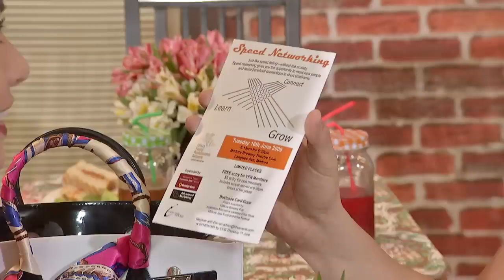A1 Ko Sa'yo: Ex-boyfriend vs husband (full episode)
Inis na inis si Rolly dahil nakikipagkompetensiya sa kanya si Ryan para sa atensyon ni Digs. Sino kaya sa kanilang dalawa ang magwawagi?

Watch full episodes of ‘A1 Ko Sa'yo' on GMANetwork.com/fullepisodes 'A1 Ko Sa'yo' stars Jaclyn Jose, Gardo Versoza, Solenn Heussaff, Benjamin Alves, Roi Vinzon, Ervic Vijandre, Sef Cadayona, Gee Canlas, Denise Barbacena, and Mara Alberto.